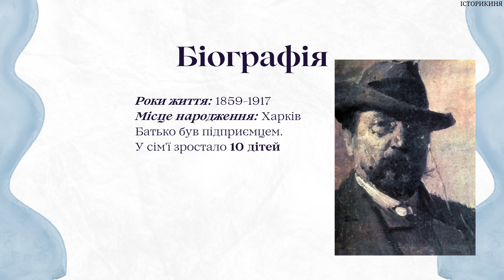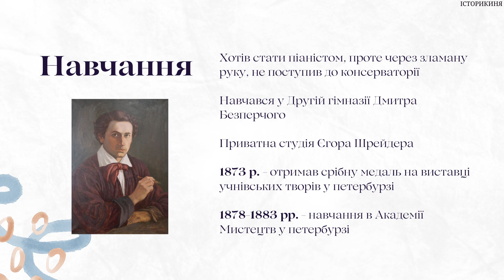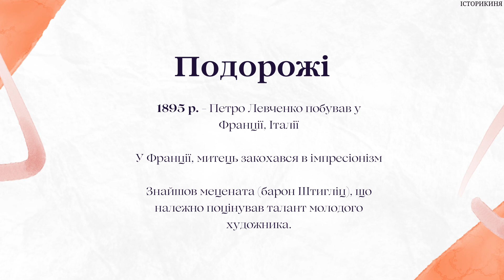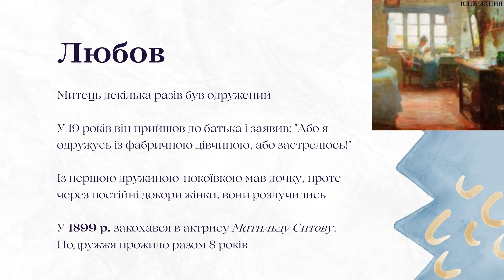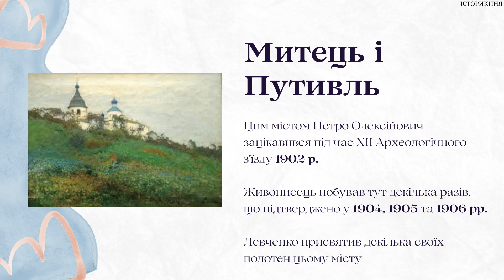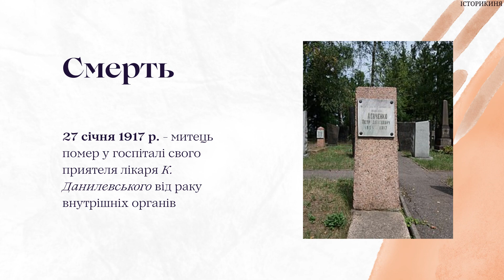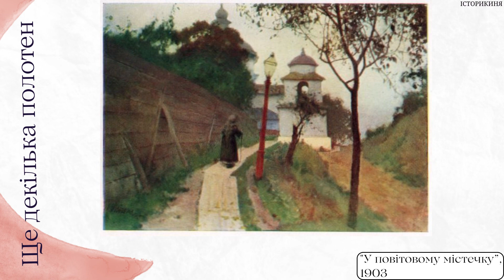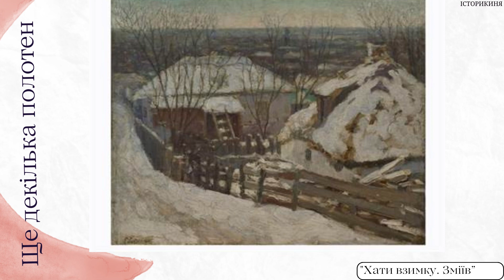«Майстер ліричного пейзажу» | Петро Левченко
ВИКОРИСТАНІ МАТЕРІАЛИ
Вкрадені Росією: харківські імпресіоністи

Як реаліст став імпресіоністом

Творець ліричного пейзажу: 165 років від дня народження художника Петра Левченка

Павленко, М. Петро Левченко / М. Павленко. – Прага: Вид-во укр. молоді, 1927. – 14, [2] c. – (Майстри українського мистецтва).